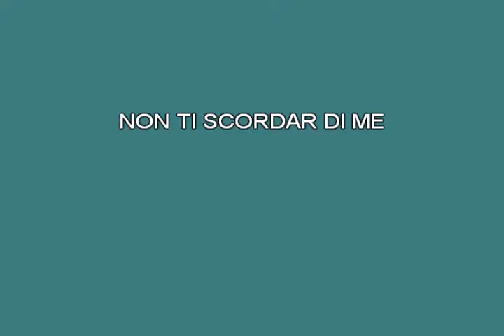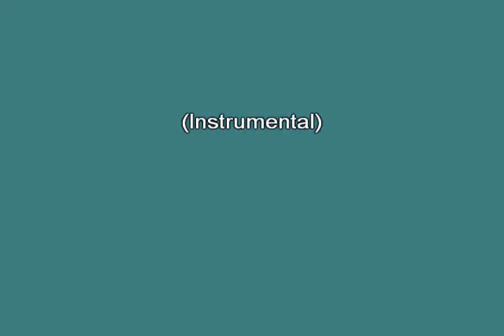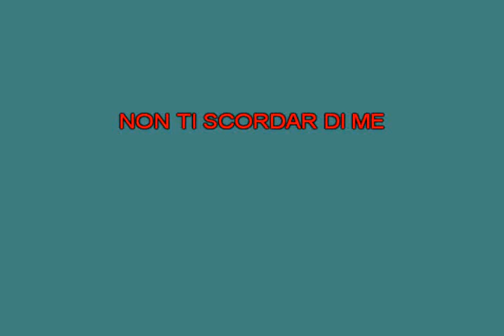Non ti scordar di me Leonardi Sergio [karaoke]